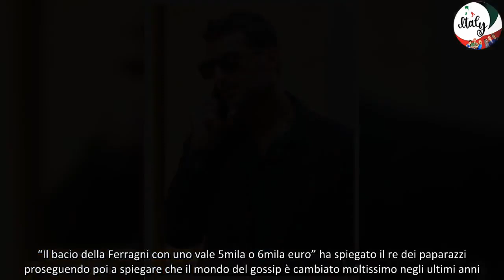“Ecco quanto vale…”, Fabrizio Corona sgancia la bomba sullo scatto a Chiara Ferragni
Il mondo del gossip attende con ansia uno scatto di un bacio di Chiara Ferragni con una nuova fiamma dopo la fine del matrimonio con Fedez: a questo proposito si è espresso il fotografo Fabrizio Corona che ha sganciato una bomba durante un podcast.